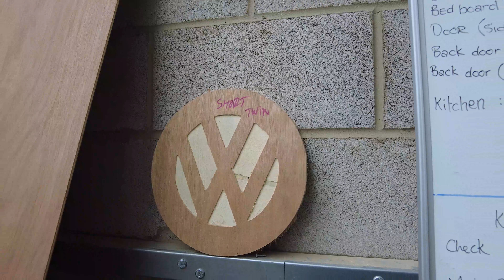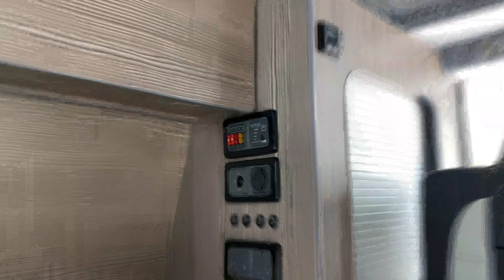HOW-WE-DO ➡️ Kitchen Building for Campervans! 🔪🚐🪵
Kitchen Building is Serious Business! 💪

The dedicated team at our woodshop works at an immense capacity to fulfill your expectations and present you with the complementary piece for the perfect campervan!

📍 Unit 26-27, Jr Business Court, Main Ave, Treforest CF37 5ST